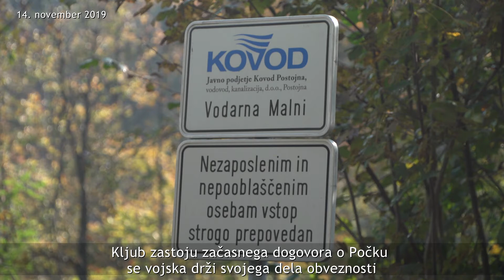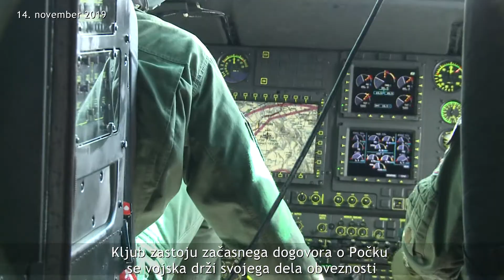NOVICE 14 11 2019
Pocek